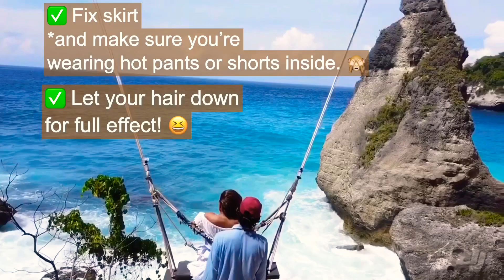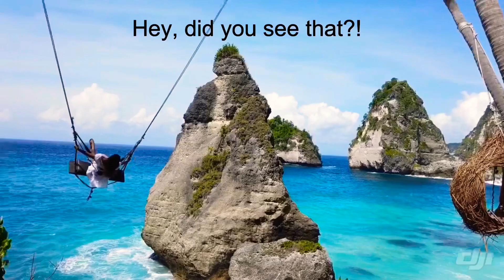Nusa Penida, Bali Swing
The hike down (and the climb back up) the dramatic flight of stairs (which was recently carved by the locals), was one of the most insanely challenging things we’ve done in a long time.

So much effort to spend for 5 minutes on a giant swing strung on two giant palms, swinging on the edge of a cliff with the ocean waves crashing beneath you. 🌊Haha! Just like life...you just hold on tight and enjoy the ride.